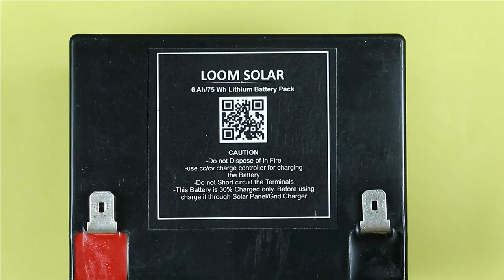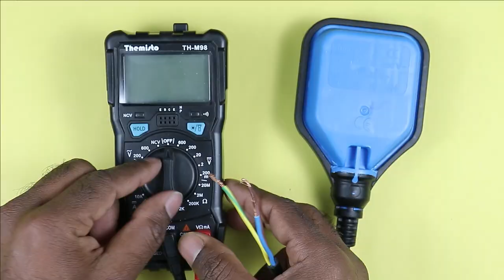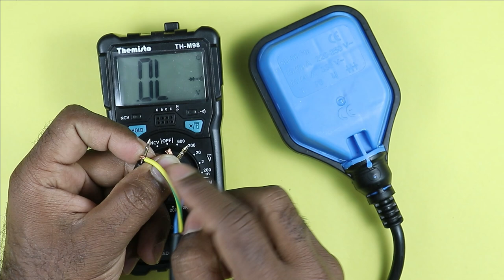solenoid valve connection with float switch for water pipeline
In this video, I have explained how to turn on the tap and turn off the tap automatically with the help of float switch, watch the video to learn about in details

House wiring Wire

Electrical Measuring tools

Water Pump

MCB & MCCB

Solar Panel

Lamp for home

Inverter Battery